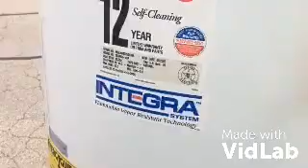FOIE GRAS WAGON TYPE ACTION 😮💰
Pardon my French Force Feeding my wagon type action 🌮🤣